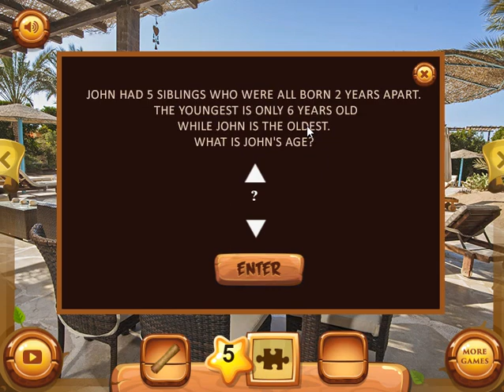Tropical Vacation Escape Walkthrough [365Escape]